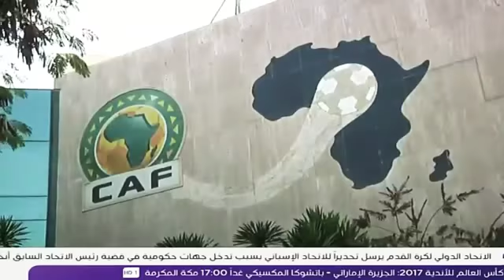بي ان سبورت : الاتحاد الافريقي يخلق ثورة كروية وينضم لنهج الدوريات الأوروبية